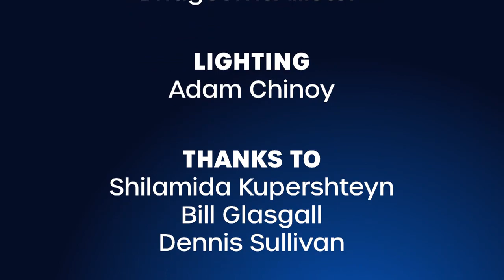New Jersey Politics March 12, 2022